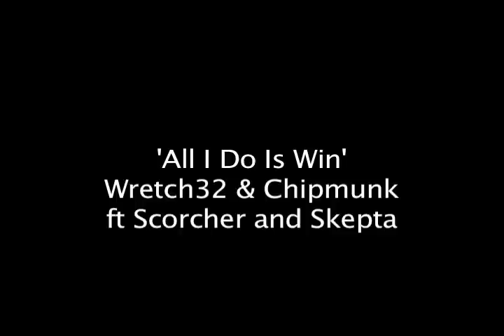Wretch 32 & Chipmunk - Carry Out (Official Audio)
Taken from the ‘More Fun’ mixtape by Wretch 32 and Chipmunk